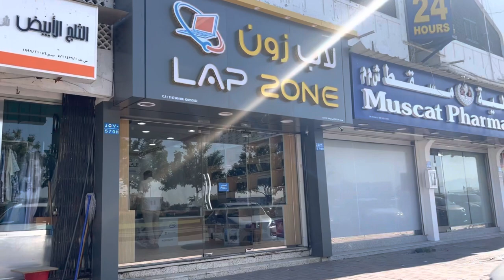Oman | കുറഞ്ഞ ചിലവിൽ ലാപ്ടോപ്പ് ലഭിക്കുന സ്ഥലം ഒമാനിൽ| Used Laptop Sale Oman Al Hail | Lap Zone Oman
Starting Price Laptops

20 Oman Riyal

Lap Zone Al Hail Muscat Oman
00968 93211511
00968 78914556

Location
Al Hail North
Near Muscat Pharmacy

20 ത് ഒമാൻ റിയൽ ആണ് സ്റ്റാർട്ടിങ് പ്രൈസ് വരുന്നത് ലാപ്‌ടോപ്പുകൾ

Cheapest Laptop In Oman
Used Laptop In Oman
Used Laptop Malayalam Videos
Laptop Price In Oman
Laptop Big Offer In Muscat
Laptop in oman
laptop price in oman lulu
oman laptop price list
extra oman laptops
cheap and best laptops in oman
laptop price in oman lulu 2023
lulu laptop
laptop price in oman dell
Cheapest laptop in muscat
Muscat electronics store
Laptop shop in muscat
Oman laptop shop
Low price laptop in oman
Laptop offer in oman
Used laptop in muscat
Ruwi laptop shop
Al Hail laptop shop
Oman Vlog
Muscat Vlog